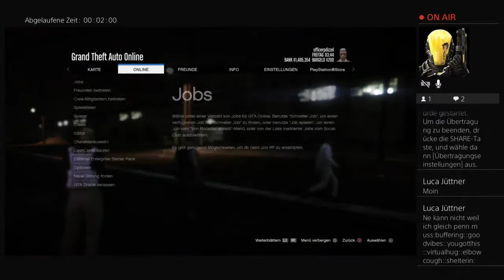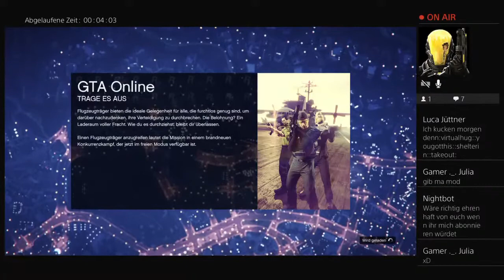Bodycam von Patrick Smith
Auf meinem Kanal findet Polizei als LSPD oder auch als LAPD;)